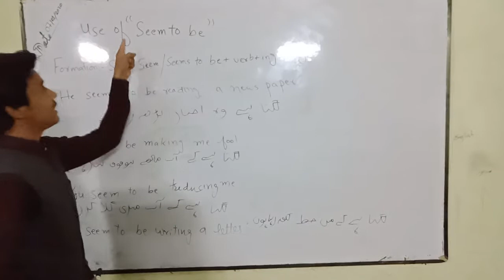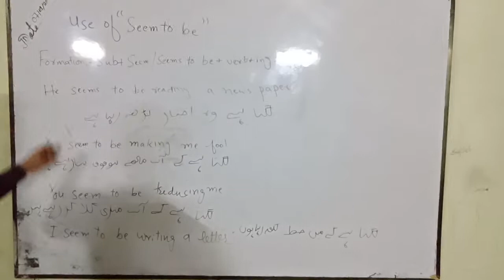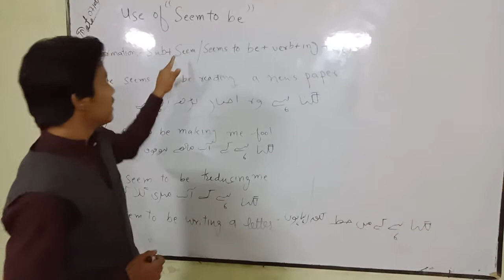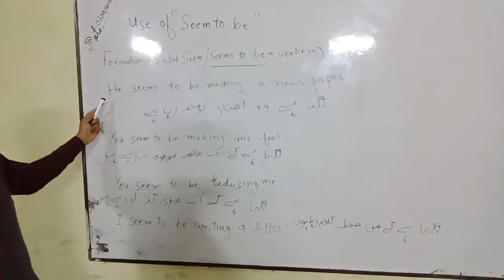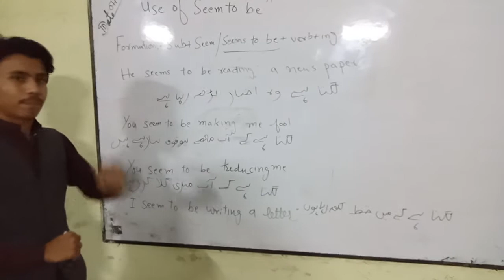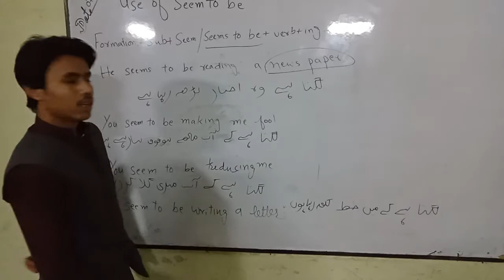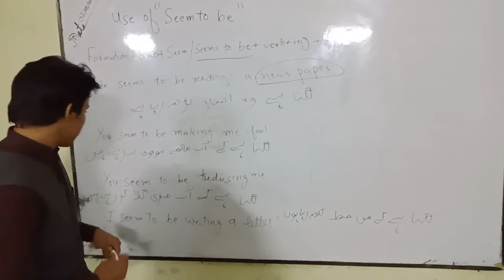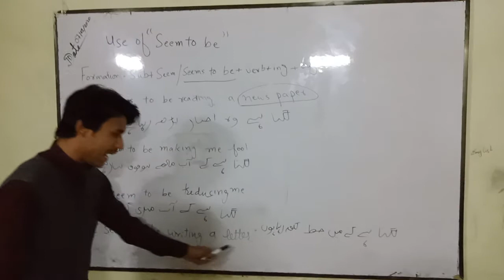Use Of Seem To Be|| English Grammar Usages|| Lecture 27|| Urdu @Kalakar TV